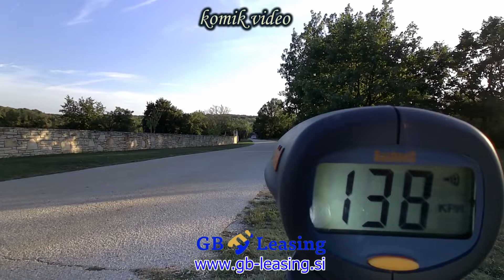Mlinar & Mlinar rally Poreč 2021